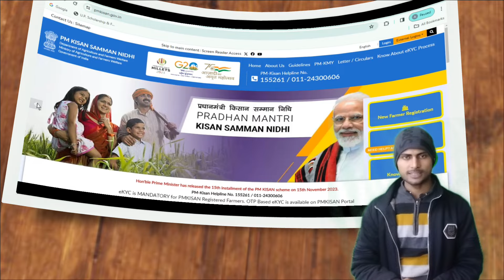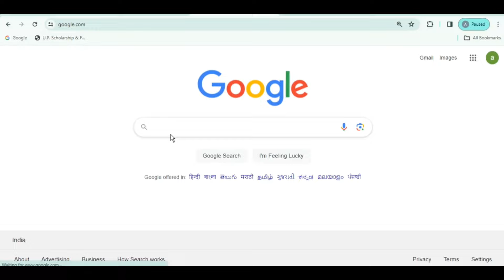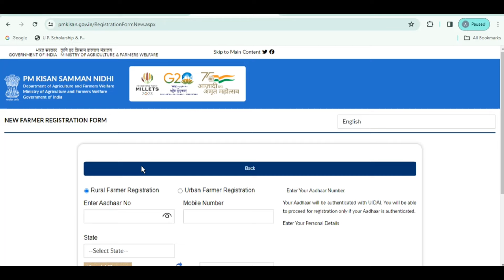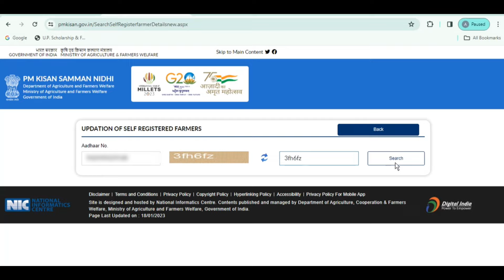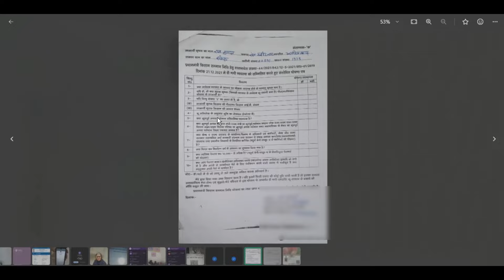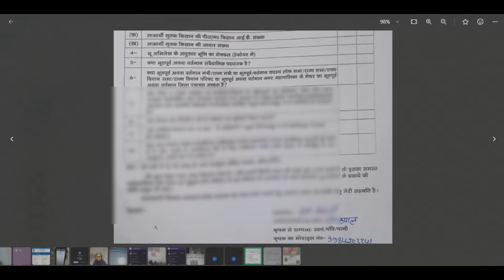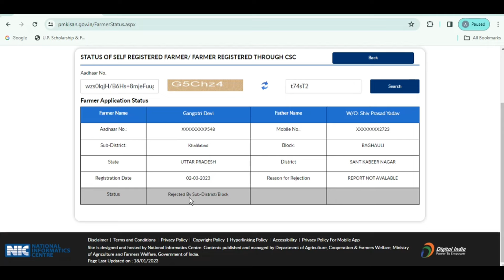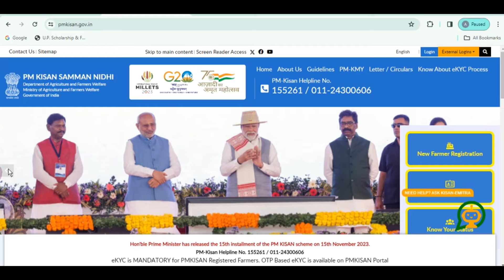pm kisan pending for approval at state/district level | pm kisan 2024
About Video :- My Dear Friends jaisa ki ham sab jante hai pm kisan samman nidhi ka paisa pane ke liye jab aap avedan karte hai aur avedan ke baad apka paisa nahi aata hai paisa na aane ka karan yeh hai ki apko jankari nahi hai puri prakriya ke baare me to mere pyare dost apko tension lene ki avshyekta nahi hai kiuqi is video me ham apko batatne wale hai ki avedan ke baad apko kya karna hai

pm kisan pending for approval at state/district level 2024
pm kisan pending for approval at state/district/sub-district/block level
pm kisan pending approval state district level
pm kisan pending approval district level
pm kisan pending approval state level
pm kisan pending for approval at state/district level hindi
pm kisan me pending for approval at state/district level
pm kisan samman nidhi pending for approval at state/district level
pm kisan registration pending for approval at state/district level
pm kisan status pending for approval at state/district level
pm kisan showing pending for approval at state/district level
pm kisan pending state level
pm kisan district level pending
pm kisan yojana pending for approval at state/district level
pm kisan pending for approval at state level
pm kisan pension yojana
pm kisan pending list check
pm kisan pending
pm kisan pending payment kaise nikale